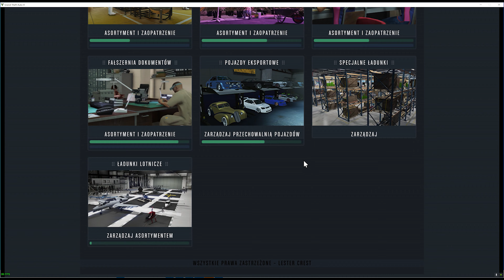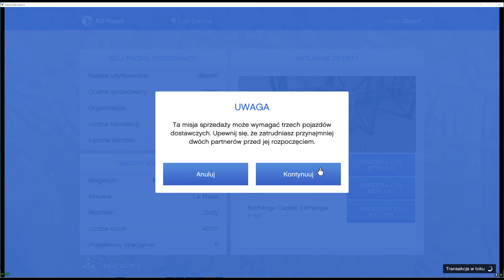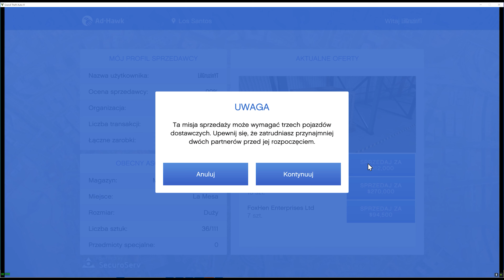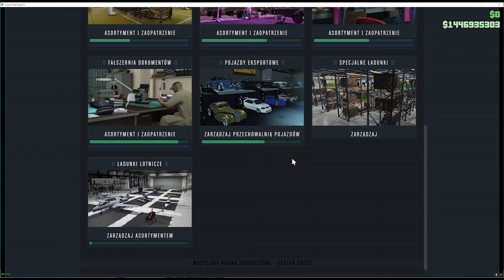ZAROBIŁEM 500 MILIONÓW NA JEDNYM BIZNESIE - GTA 5 ONLINE